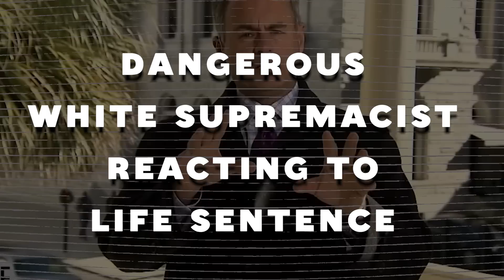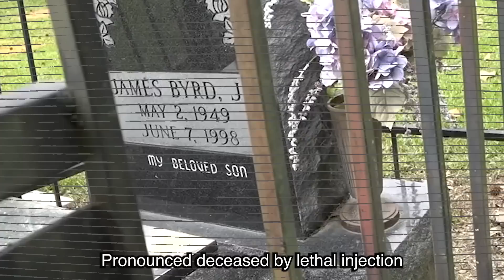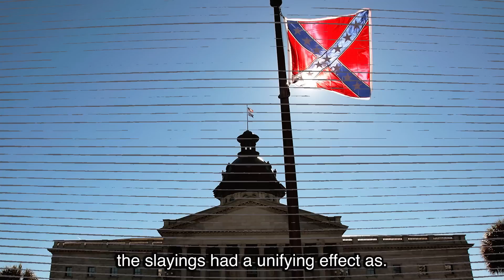Dangerous White Supremacist Reacting To Life Sentence